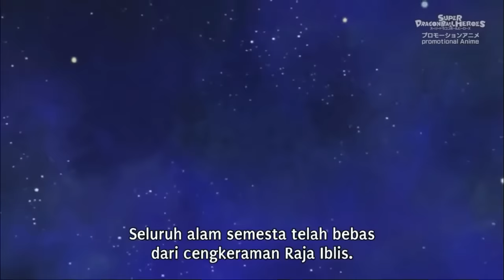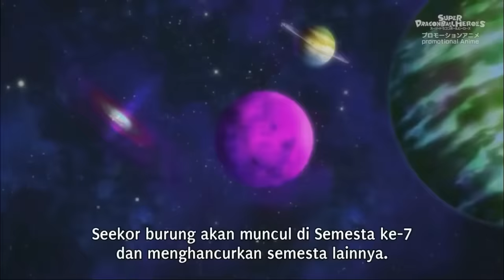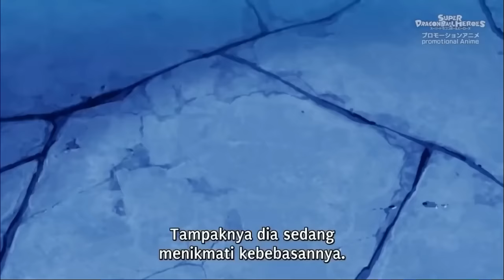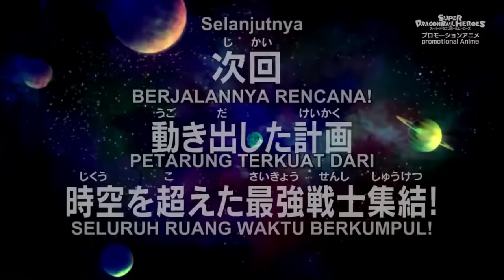Dragon Ball Heroes Full Sub indo